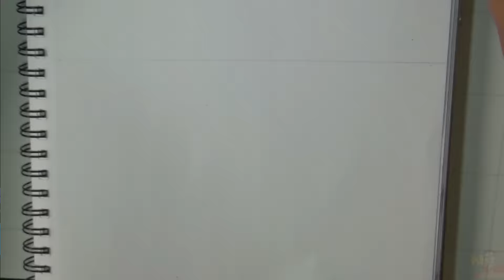Drawing Gohan SSJ 2 - Cell Saga PARTE 1/2 (Dibujando a Gohan SSJ2 saga de Cell)NITO OCHOA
▂▃▅▆█ DIBUJANDO PETICIONES █▆▅▃▂

Hola amigos, les traigo un dibujo parte 1/2 de Gohan SSJ2 de la Saga de Cell del anime Dragon Ball Z. espero que les guste, el siguiente video va a ser la continuación de este, ya con el Kame-Hame terminado y adicionado algo mas, esperenlo pronto.

Hello friends, I bring this drawing, part 1/2 SSJ2 Gohan Cell Saga of the Dragon Ball Z series I hope you like, the next video will be the continuation of this, and with Kame-Hame finished and I added something else, look forward to it soon.